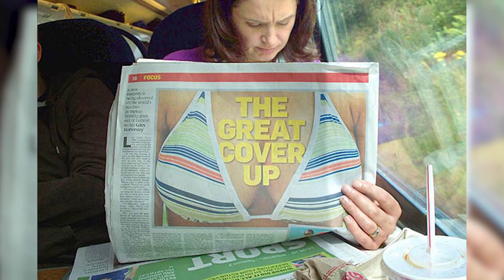Top 50 Perfectly Timed Photos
Some photos make you look twice, some are taken at just the right moment to capture something that won't be seen again, or even something that went to fast to be caught be the naked eye. These are the top 50 perfectly timed photos. Includes funny moments captured, amazing sports moments, awesome landscapes, and much, more more!

Top Ten Daily brings you daily top 10 lists on a wide variety of subjects, including Pop Culture, Celebrities, Movies & TV, Sports, Comics, Anime, Gameshows, Fails, Wins, Stolen Valor, Feel Good Moments, and more!